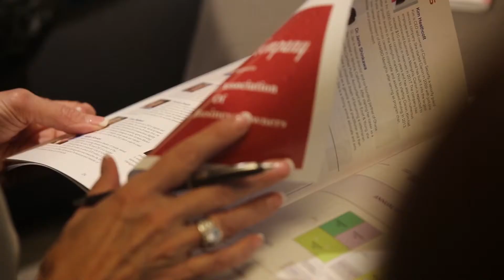Quick highlight from NAWBOWBC 2017!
We just returned from the 2017 WBC in Minneapolis! Please enjoy this quick recap our videoaugrapher put together.